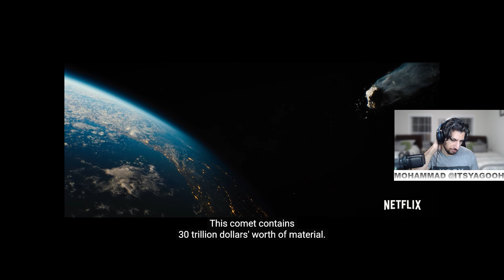THEIMPACTPLAY REACTS: DON'T LOOK UP | Official Trailer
Based on real events that haven’t happened - yet. Don’t Look Up in select theaters December 10 and on Netflix December 24.

DON’T LOOK UP , starring Jennifer Lawrence and Leonardo DiCaprio, tells the story of two low-level astronomers who must go on a giant media tour to warn mankind of an approaching comet that will destroy planet Earth. Written and Directed by Adam McKay.

Two astronomers go on a media tour to warn humankind of a planet-killing comet hurtling toward Earth. The response from a distracted world: Meh.